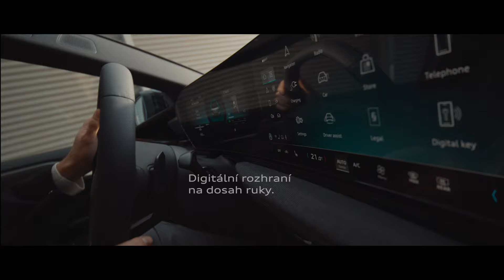Nové Audi A6 e-tron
Představujeme plně elektrické Audi A6 e-tron.
Audi. Náskok díky technice.

Audi A6 Avant e-tron performance: Kombinovaná spotřeba elektrické energie v kWh/100 km: 17,0-14,8; kombinované emise CO₂ v g/km: 0. Třída CO₂: A.
Audi A6 Sportback e-tron performance: Kombinovaná spotřeba elektrické energie v kWh/100 km: 15,9-14,0; kombinované emise CO₂ v g/km: 0. Třída CO₂: A.